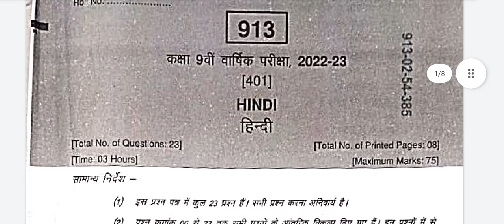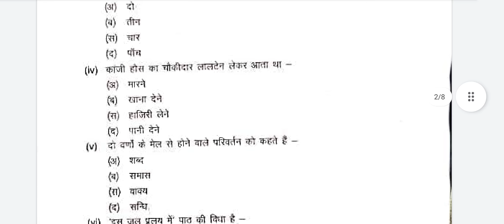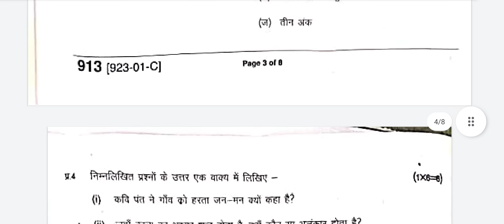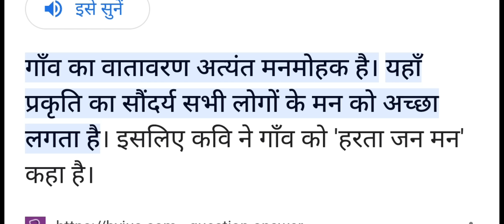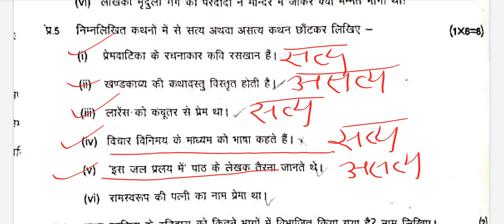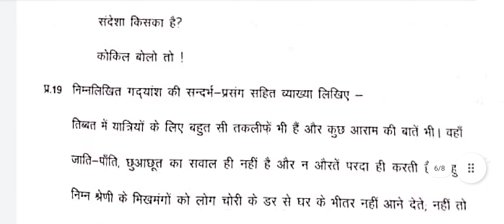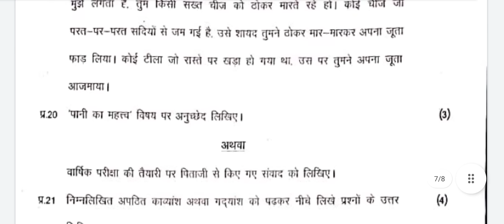class 9th hindi mp board varshik paper 2023 answer key/कक्षा 9 हिन्दी वार्षिक पेपर solution 1 अप्रैल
इस वीडियो में हमने आपको कक्षा 9वी वार्षिक 2023 पेपर की answer key बताई है |

Your Quries:
class 9th hindi paper answer key 2023
answer key kaksha 9 hindi 2023
board class 9th hindi paper 2023
mp board varshik paper 2023
hindi model paper board exam 2023
class 9th hindi annual exam paper 2023
class 9th hindi vaarshik paper 2023
1 april ka paper
9vi ka hindi ka paper